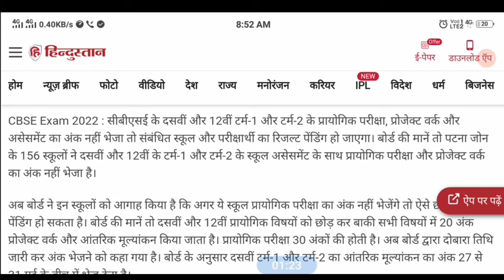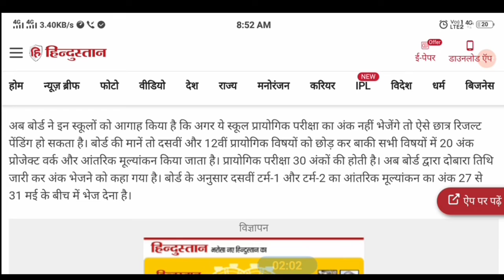Term 2 हो गया गड़बड़ Class 10 & 12 Result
cbse term 2 class 10 result, cbse term 2 class 10 result date
term 2 update, term 2 update class 10, term 2 update news, term 2 update cbse, term 2 update today, term 2 update class 9, term 2 updates class 12